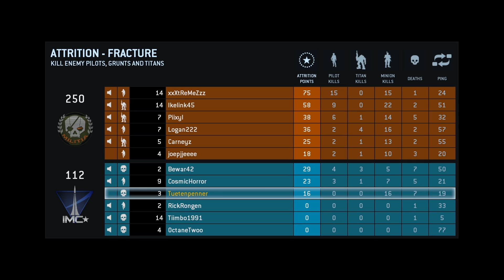TitanFall Beta Gameplay